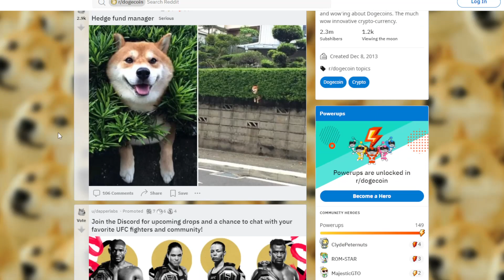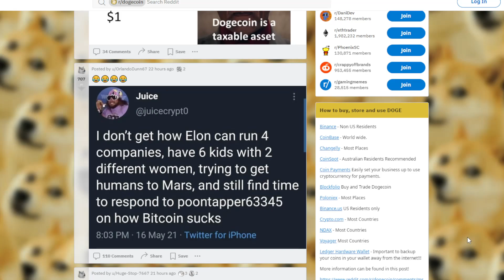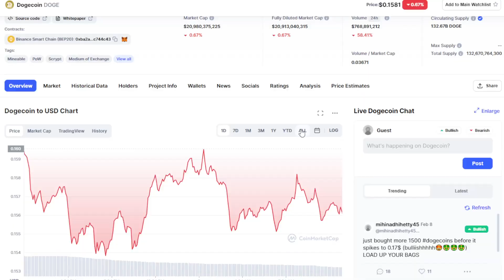DOGECOIN BIG UPDATE: INVEST NOW! ITS GOING TO BLOW UP! (PRICE PREDICTION UPDATE TODAY 2022)